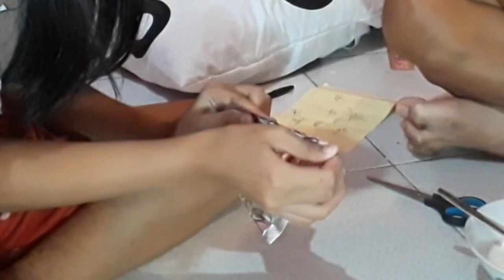Vlog bareng Orang misterius siapa ya ?